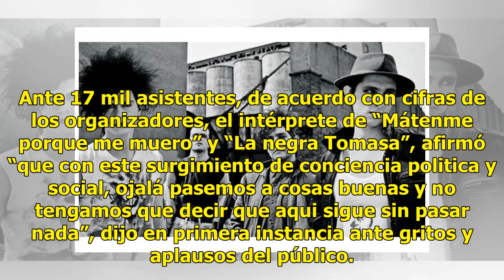Caifanes celebra a su público con canciones 'poco comunes en concierto'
Ante un lleno total, la banda de rock mexicana Caifanes celebró sus 30 años de trayectoria con canciones que no suelen tocar en vivo y sus éxitos más representativos durante el concierto que ofreció en el Palacio de los Deportes. Durante el concierto que se llevó a cabo la noche del sábado, también ...